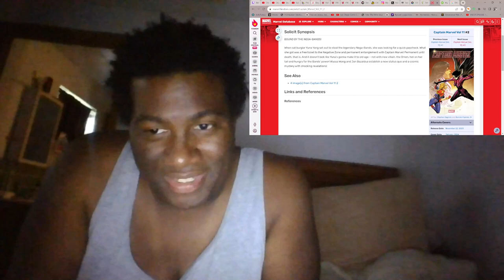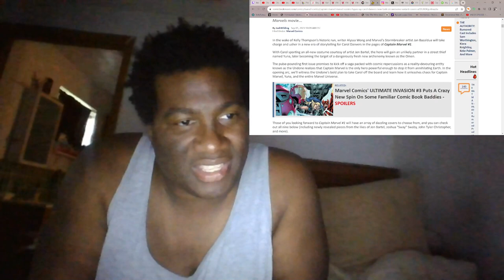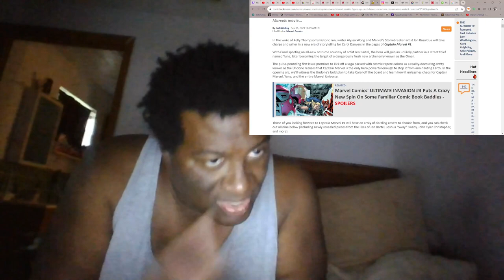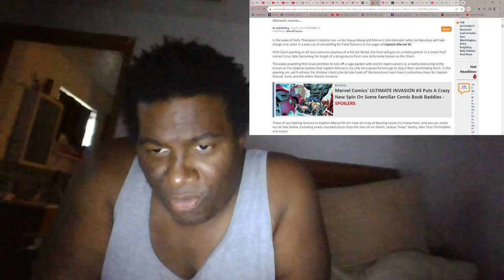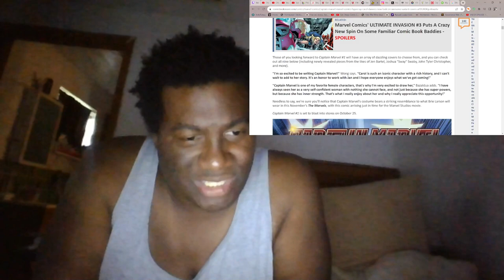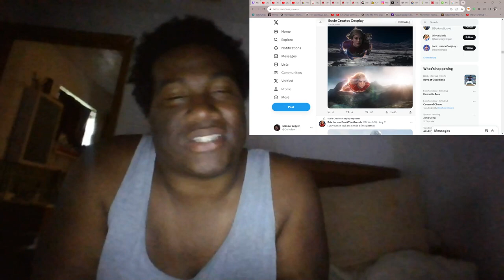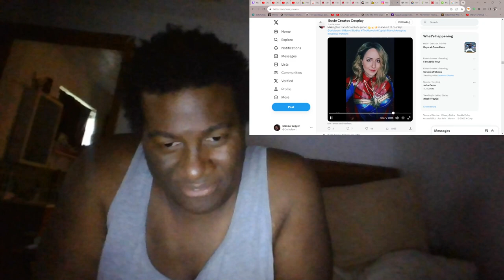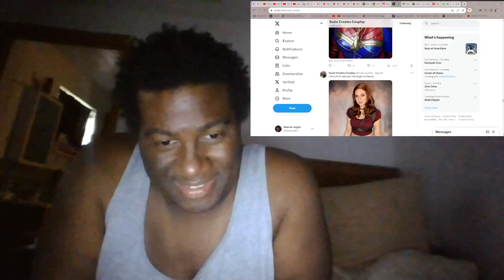My Reaction CAPTAIN MARVEL: Marvel Comics Hypes Up Carol Danvers' New Look On Awesome Variant Covers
Marvel Comics has unveiled a whole host of awesome variant covers for this October's Captain Marvel #1, putting the spotlight on an overhauled costume that's clearly been inspired by The Marvels movie...In the wake of Kelly Thompson's historic run, writer Alyssa Wong and Marvel's Stormbreaker artist Jan Bazaldua will take charge and usher in a new era of storytelling for Carol Danvers in the pages of Captain Marvel #1.

With Carol sporting an all-new costume courtesy of artist Jen Bartel, the hero will gain an unlikely partner in a street thief named Yuna, later becoming the target of a dangerously fresh new archenemy known as the Omen.

The pulse-pounding first issue promises to kick off a saga packed with cosmic repercussions as a reality-devouring entity known as the Undone realizes that Captain Marvel is the only hero powerful enough to stop it from annihilating Earth. In the opening arc, we'll witness the Undone's bold plan to take Carol off the board and learn how it unleashes chaos for Captain Marvel, Yuna, and the entire Marvel Universe.Those of you looking forward to Captain Marvel #1 will have an array of dazzling covers to choose from, and you can check out all nine below (including newly revealed pieces from the likes of Jen Bartel, Joshua "Sway" Swaby, John Tyler Christopher, and more).

"I'm so excited to be writing Captain Marvel!" Wong says. "Carol is such an iconic character with a rich history, and I can't wait to add to her story. It's an honor to work with Jan and I hope everyone enjoys what we've got coming!"

"Captain Marvel is one of my favorite female characters, that's why I'm very excited to draw her," Bazaldua adds. "I have always seen her as a very self-confident woman with nothing she cannot face, and not just because she has super-powers, but because she has inner strength. That’s what I really enjoy about her and why I really appreciate this opportunity!"

Needless to say, we're sure you'll notice that Captain Marvel's costume bears a striking resemblance to what Brie Larson will wear in this November's The Marvels, with this comic arriving just in time for the Marvel Studios movie.

Captain Marvel #1 is set to blast into stores on October 25.